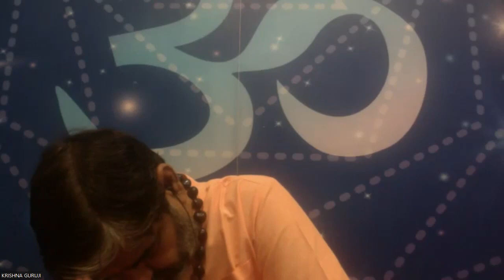Aura Meditation(Day1) | What is Aura?? | By krishnaguruji divineastrohealing | 08Oct22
Watch this video to learn on Aura? Who can sense them?

Remedy for tonight
Perform the Aura meditation( demo'ed by Gurji at 43.24 mins) before you go to bed
0:00 - Aura Knowledge
43:24 - Remedy Details